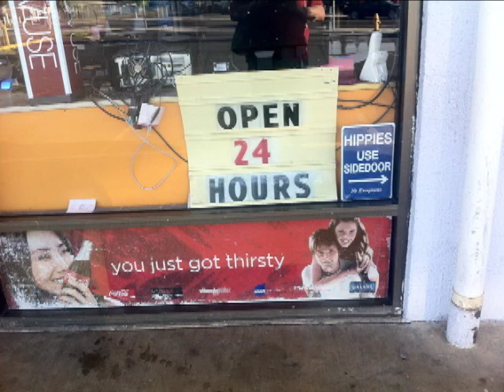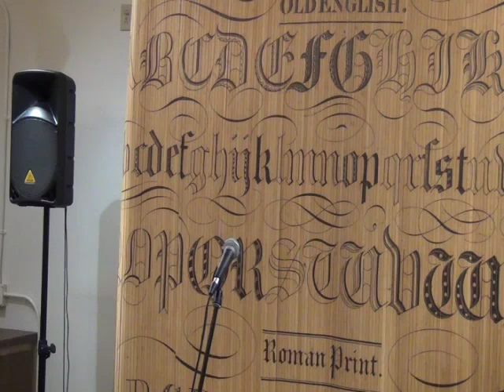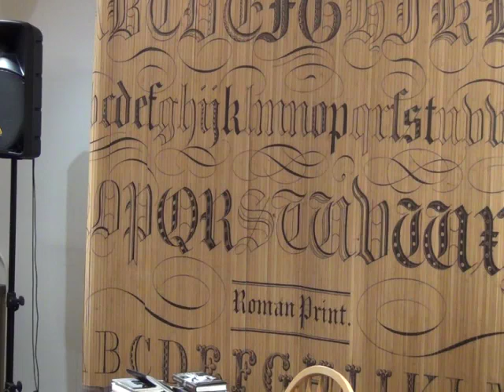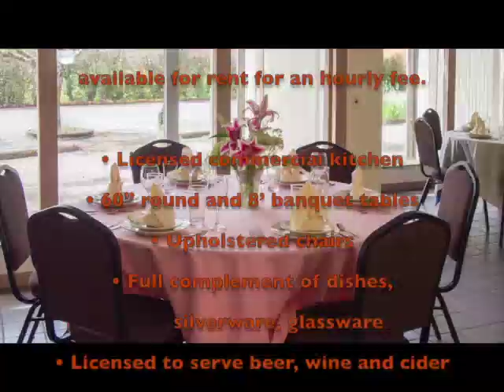EPP # 042 Light for a A Cold Day and a Dark Night Part 3 of 3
EPP # 042 Light for a A Cold Day and a Dark Night
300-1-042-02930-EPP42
Winter Equinox! The short cold days of the year that are like midnight at Dinner and midnight at dawn. After decades at the Axe and Fiddle Kalapuya Poetry Nights had to move to a new home – The Cottage Events Venue who kindly took Cottage Grove’s tribe of orphan poets in. Thank you Kim Still who clutched Cottage Grove’s tribe of orphan poets to her bosom like a bouquet of barking madmen [and women]. So we have three half hour shows derived from this evening’s Spaghetti fed festivities to keep us warm all Winter!